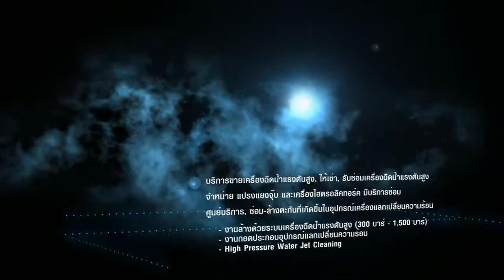เครื่องฉีดน้ำแรงดันสูง - JS TECH CO., LTD.mp4